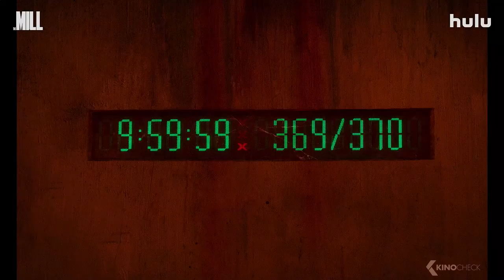THE MILL Trailer (2023) Lil Rel Howery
A businessman wakes up beside an ancient grist mill situated in the center of an open-air prison cell with no idea how he got there. Forced to work as a beast of burden to stay alive, he must find a way to escape before the birth of his child.

The Mill (2023) is the new horror movie starring Lil Rel Howery, Scoot McNairy and Pat Healy.